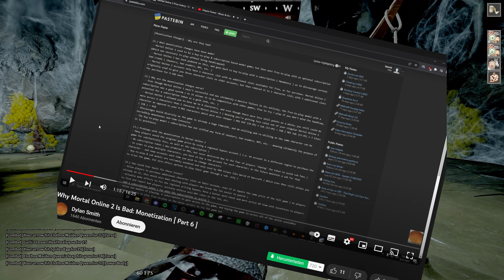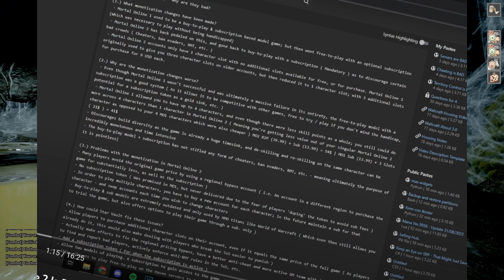Mortal Online 2 Subscription Model And why this is a thing 4K with CEO Statement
The subscription model is a never ending story in Mortal Online 2. So I decided to talk about that topic and bringt a little light to the internet about that. Its my opinion so im sry when i hurt some feelings. But a sub model is often the better choice if you are a gamer because everything else would affect the daily gameplay in a way that most of us dont want.

Timestamps:
0:00 Intro
0:05 Rage and Mode On
0.30 Why sub and What?
1:30 Other Money Options
2:00 Tell me Why?
3:28 Star Vault
3:48 The internet What?
4:40 Oh No
5:08 CEO Statement
6:57 My Opinion and Vote
8:22 Thanks Supporters
8:34 Outro

Carmel (The Dragonslayer), Professor Oh (Wisdom Streamer), Giovanni Vargas, The Spicy Gentleman, Lukario (Furry Legend), SlumF_Gaming (The Twitcher), MIP, Rhonus, Paarthurnax, Cologne Bulldog, Pupuc, skibba5000

Bitcoin: bc1qh6xp5n820wtduydw86cdsl36lrtj8k8fm9arwn
Etherium: 0x4ACa0C816bD39FcAaF4885fC98433Df8fDdCeA44
Chia/XCH: xch1df82ar9p6f25z3m6y6cp36sg09r0fway7m7wfdk44pfwl0w87m6q3jvdpj
Ravencoin/RVN: RAsjepVWuQtLzEdY4eeyZ9Ceqg67z8ea8D